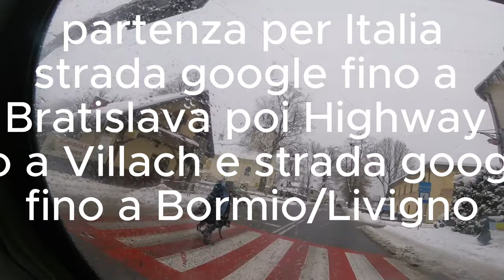WINTER UAZ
partenza per Italia google map road